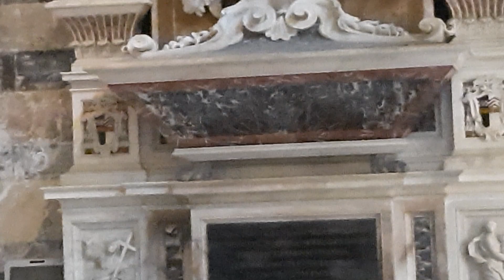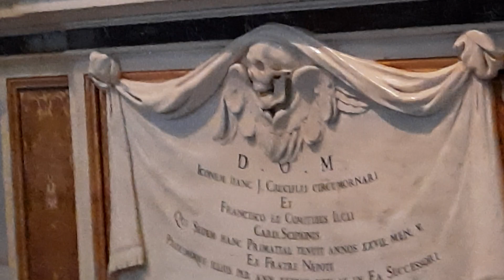Кафедральный Собор Пизы-Дают Официалы 1070год! Лестницы и дверь на высоте 50м из ниоткуда